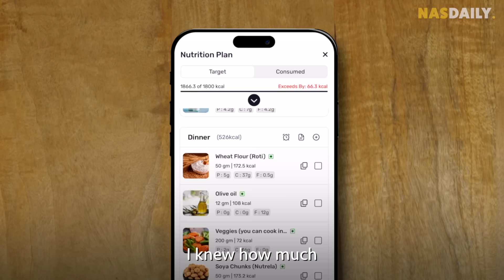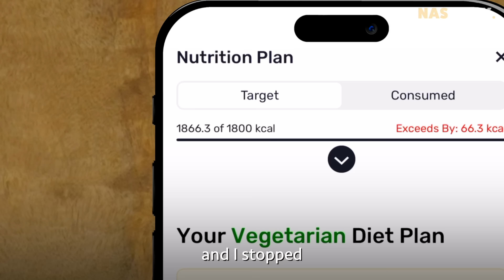The Secret To How I Lost My Body Fat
The first month of 6 months is done. And...wow.

Every month, I will update you on my fitness journey and share with you what I learned in the hopes that it helps you too. This month's video is all about food. And how I've been eating wrong my whole life.

Thank you @Fittrjc and @FITTRwithSquats for the inspiration and motivation